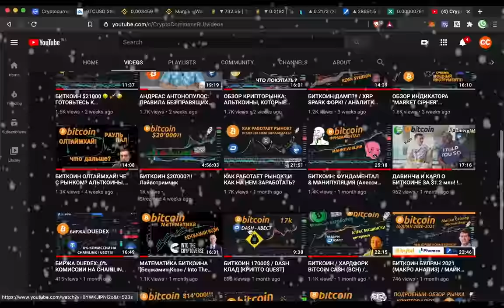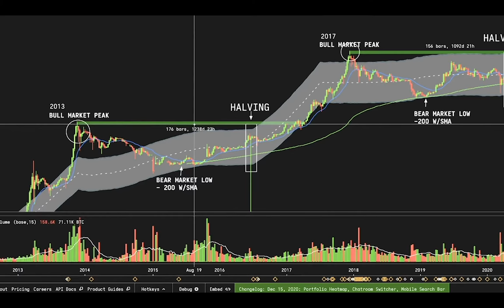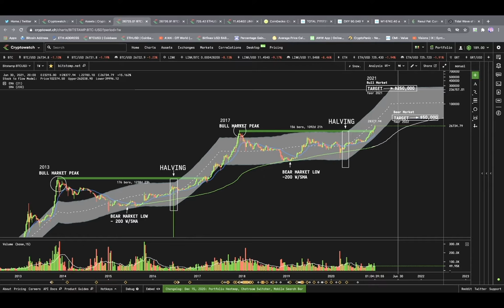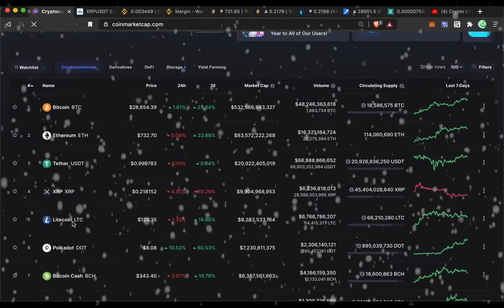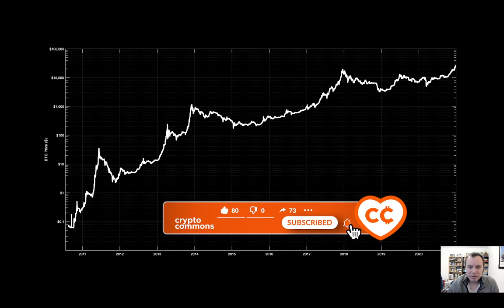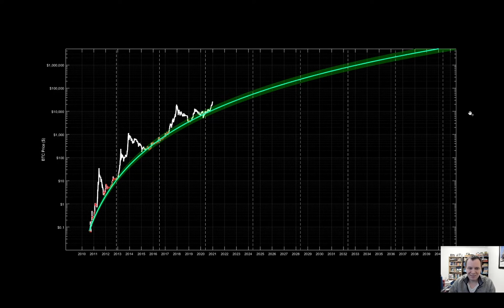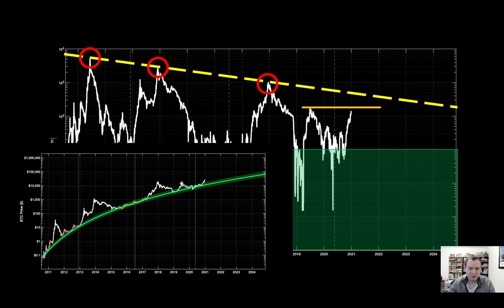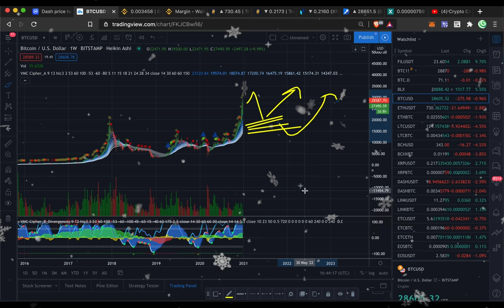СПРАВЕДЛИВАЯ ЦЕНА БИТКОИНА В НОВОМ ГОДУ 🎄 / БУЛРАН 2021!!! 🚀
ТАЙМСТАМПЫ:
00:00 Интро
00:50 Кевин Свенсон
04:00 Слабость Доллара
07:03 LTC, XRP, DASH
08:18 Биржа Phemex
09:36 Когда Альтсезон?
11:01 Бенджамин Коэн
11:30 Четстная цена Биткоина
21:10 Падающая волатильность
26:09 Перевернутый график :)
27:29 Почаще отрывайтесь от рынка!

BTC: 1JcJgpSHbrRwgnvLeteXNfNXxLgpDuxyMP
ETH: 0xC8b0CF755bec8155D371676D77A579D7E15fd7eD
DASH: XuhZGGGezSEqnDq5ETBkiMc4ARfS6UxQAi
LTC: LfGpGJjkcrgZV12VNnQdEx79uHgeHSS8oG